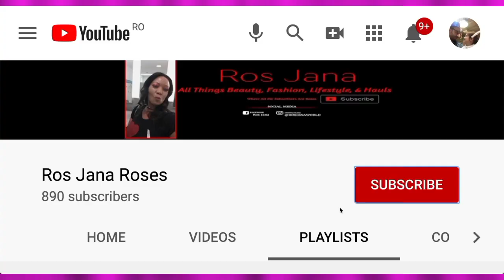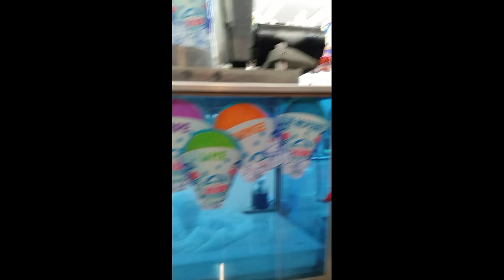VLOGMAS WEEK 2 2022 // CHRISTMAS LIGHTS & HOLIDAY VIBES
Walk threw of Christmas 🤶 lights , village's, and more Merry Christmas